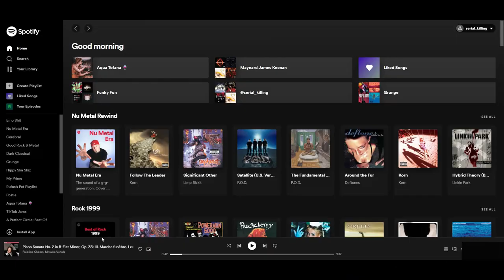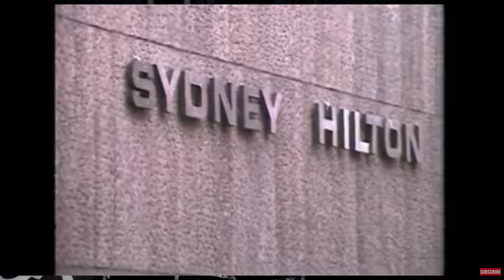Stephen Port | The Grindr Killer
Stephen Port came from a seemingly good background, but his need to dominate led him to kill.

Elissa Kerrill
Serial Killing : A Podcast